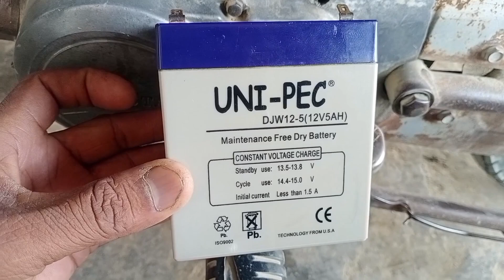How to fit battery in CD 70 bike, Bike main bettry kese lagaen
Navinics4
Kese chage kare bettry
bettry kese lagaen
new bettry kese fit kare bike main
Bettry ke connection kese kare
Bettry kharb q hote hain
bettry kharb hone ke wajha kya hai
Bettry kya kam hota hain bike main
bike main bettry q lagae jati hain
bettry kitne ke milti hain
bettey ke kya price hain
#125 ki bettey change kare
#150 bike ke bettry change kare
#110 bike ke bettry change kare
bike bettry repair kare

My official channel youtube @Navinics4